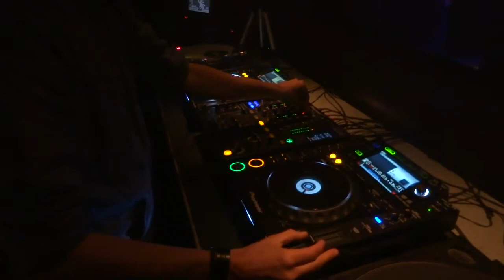Ghoststyle Retro Techno @ H2o 18.05.2013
YOURI PARKER SPINNING